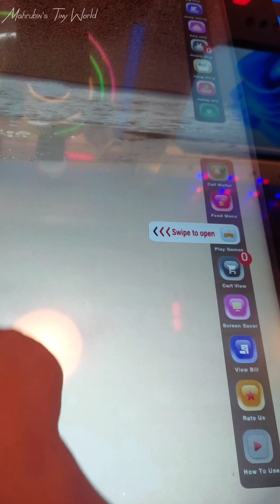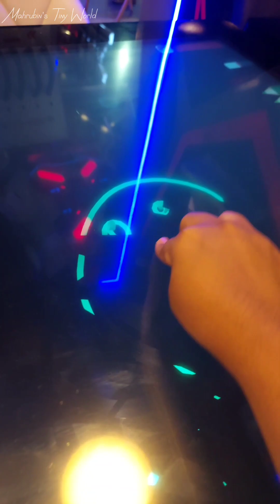বাংলাদেশের প্রথম ক্যাজুয়াল রেস্টুরেন্টে খেতে গেলাম